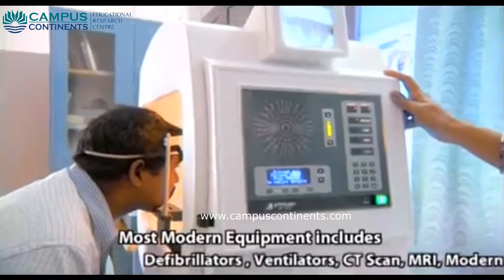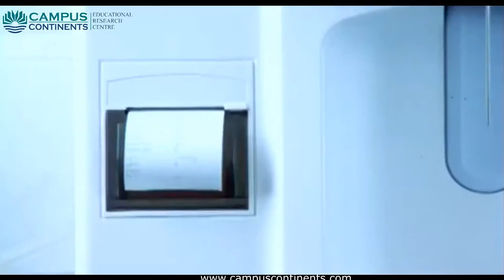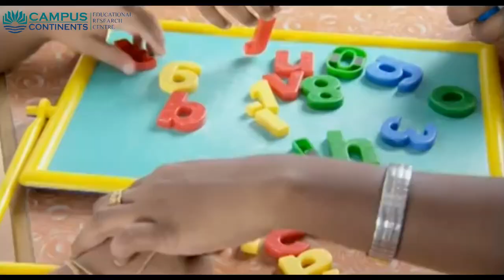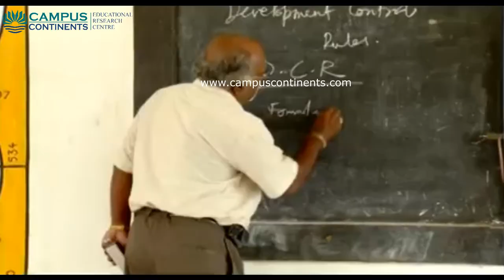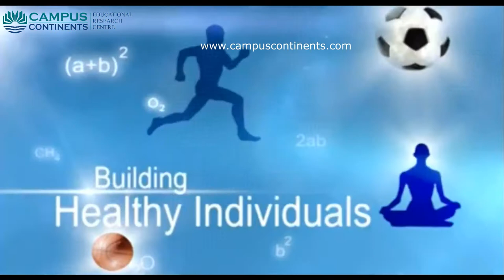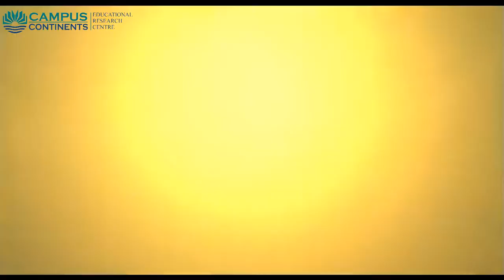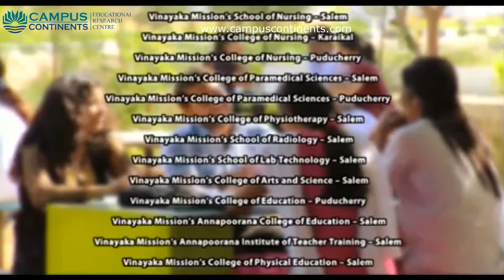Vinayaka Missions University, Chennai, Tamil Nadu